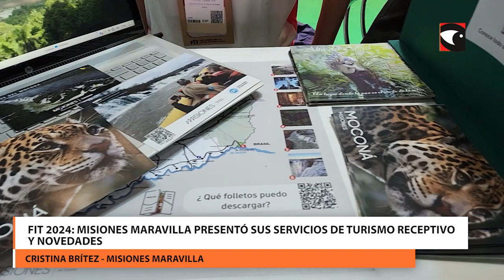FIT 2024 Misiones Maravilla presentó sus servicios de turismo receptivo y novedades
Misiones Maravilla es una agencia de turismo receptivo que trabaja con destinos en Misiones y norte de Corrientes. Recientemente incorporó servicios de transporte propio dentro de la provincia. Participaron de la FIT 2024 para exponer sus novedades y servicios.